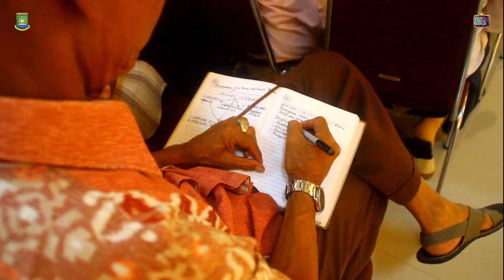VERIFIKASI DAN VALIDASI DATA KESEJAHTERAAN SOSIAL